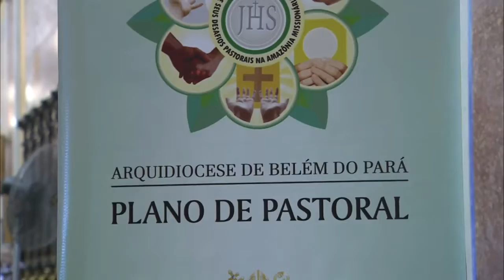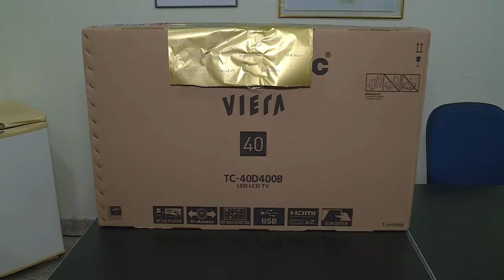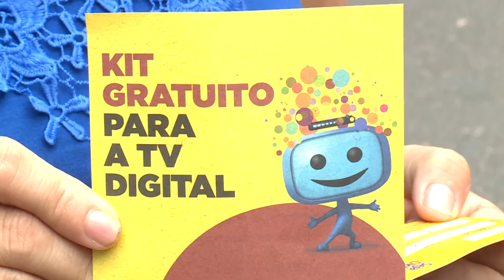Notícias Pastorais - 10/03/2018